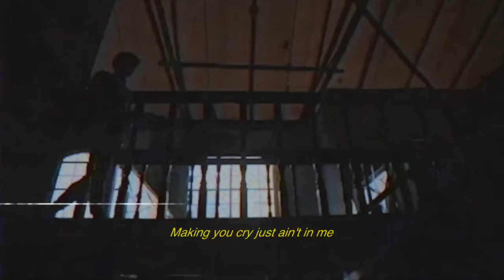"Always" - Inigo Pascual, Moophs (Dave Anonuevo x Tonie Enriquez Remix) [Official Lyric Video]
Follow Inigo on social media!

Lyric video producer: Issa Abello
Footage from Inigo Pascual and Tonie Enriquez
Editor: Jean Gonzales